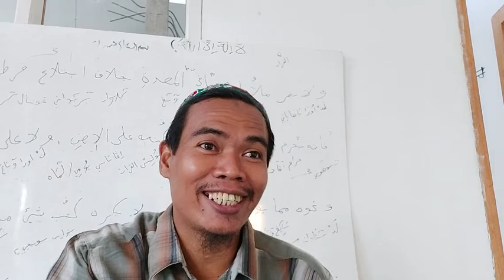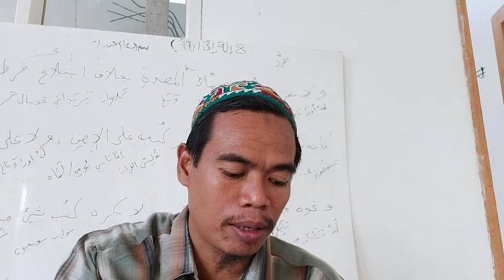Tukang Adzan terbebas dari neraka